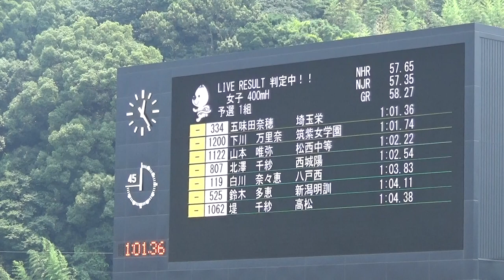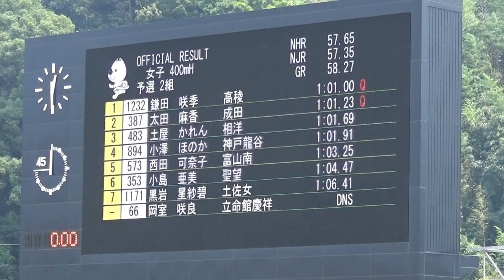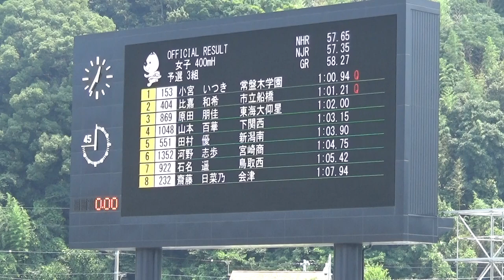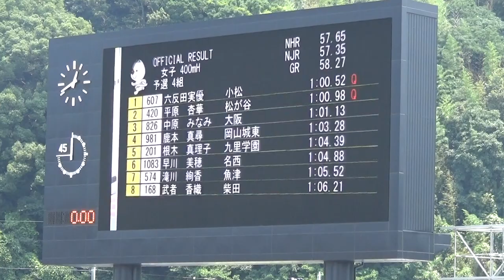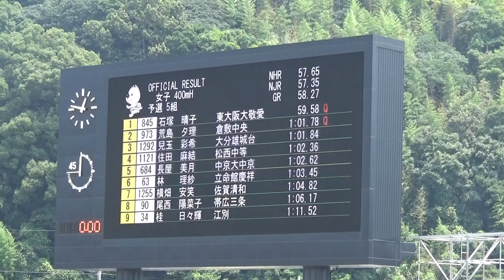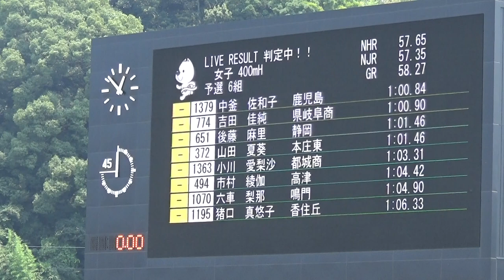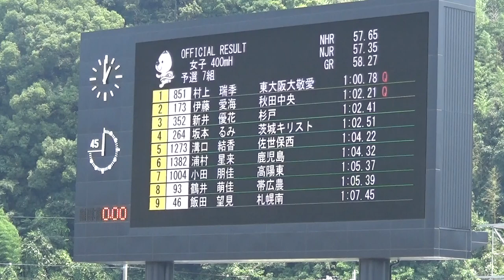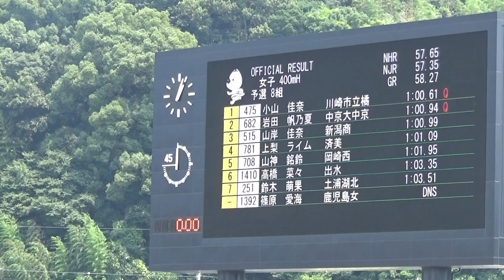2015年IH 陸上 女子 400mハードル 予選